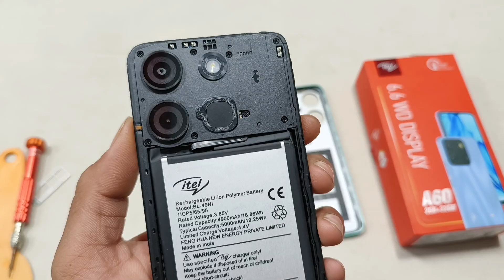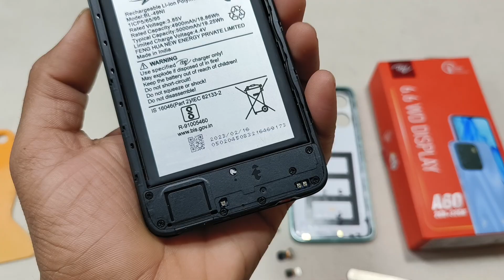Itel A60 Fully Disassembly | Itel A60 Teardown | How To Open Back Panel Itel A60 | All Parts Open